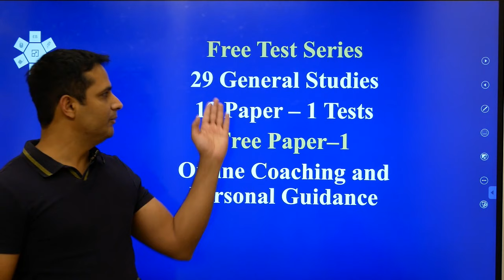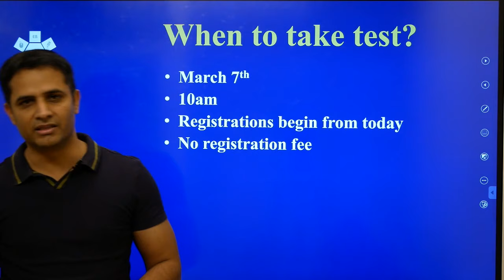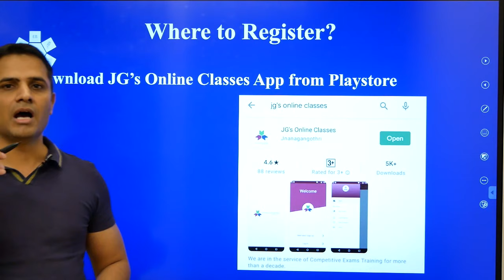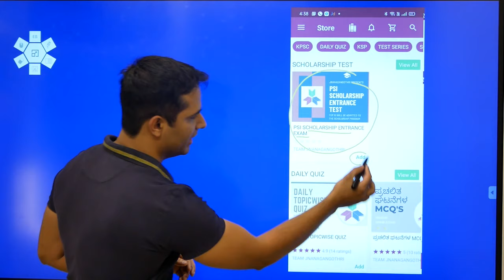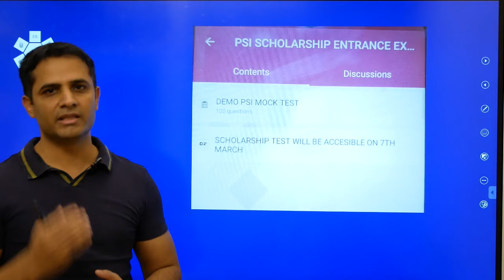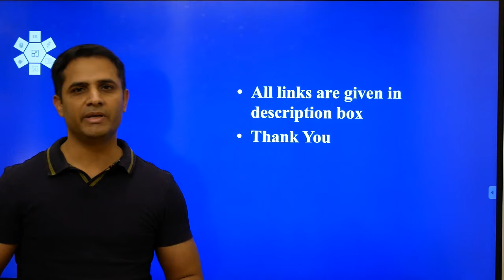PSI - Free Test Series & Paper 1 Guidance| PSI ಉಚಿತ ಅಣಕು ಪರೀಕ್ಷೆಗಳು ಮತ್ತು ಪತ್ರಿಕೆ 1 ರ ಮಾರ್ಗದರ್ಶನ